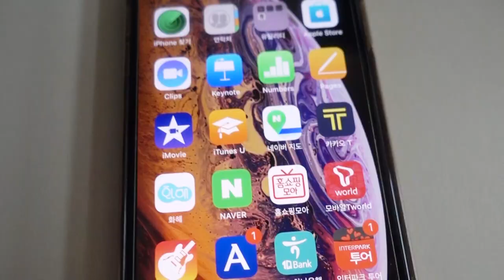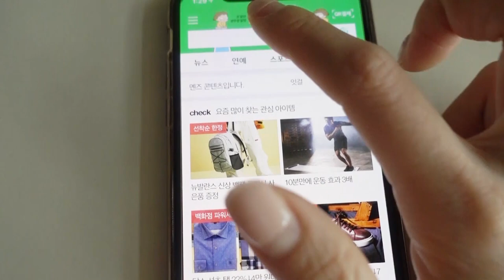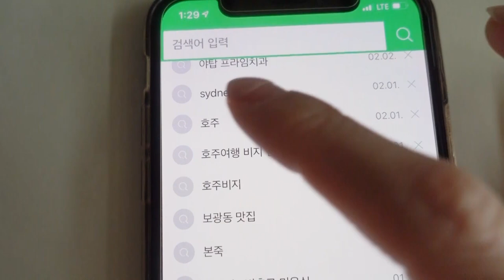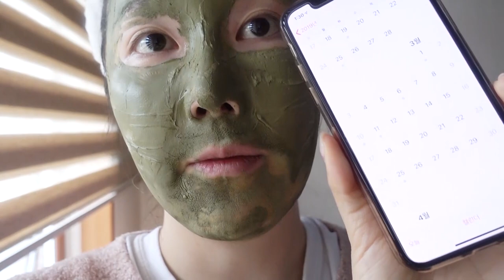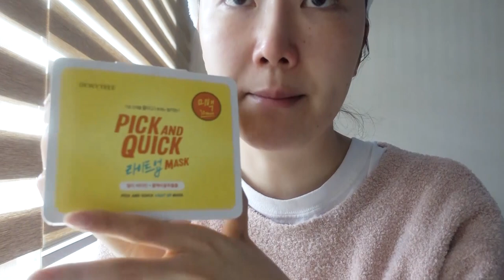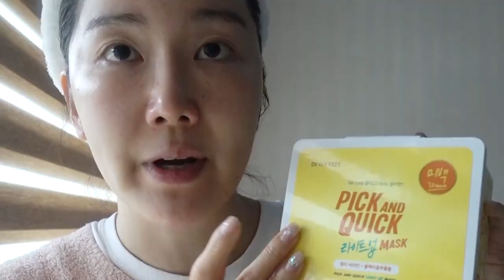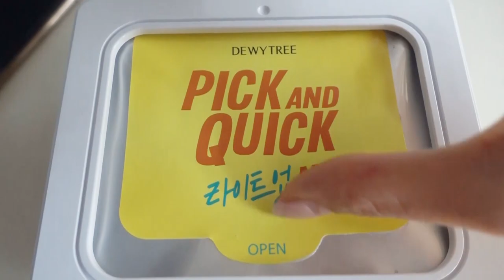HOW I RECOVER MY SKIN & BODY | sick day vlog :(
❐ FEATURED PRODUCTS ❐

° DEWYTREE Pick & Quick Light Up Mask